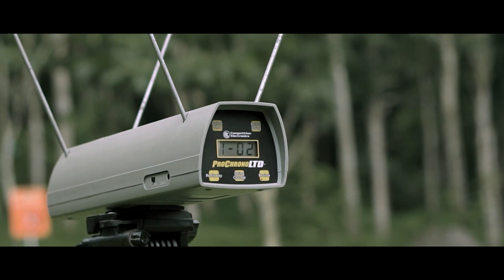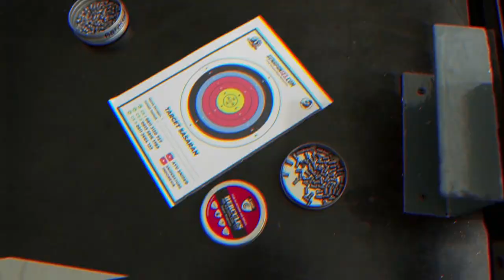[ TES AKURASI ] UNIT TERBATAS PCP BRIXTON READY STOK‼️